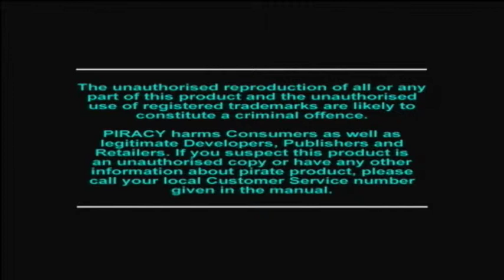Apocalypse (PSone)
Yes... THAT game with Bruce Willis.

But I won't give Apocalypse a bad rep for it. This is easily one of the best post-3D shoot 'em ups out there being heavily inspired by the likes of Smash TV and Total Carnage. I'd also say, to this day, that it is Neversoft's best game.

In anycase, it is great fun. Go check it out if you haven't, especially if you intend on playing it with a Dual Shock controller.